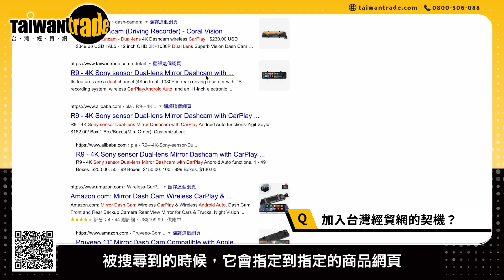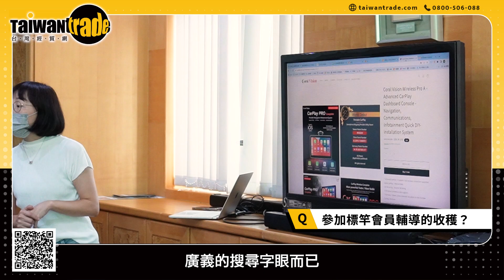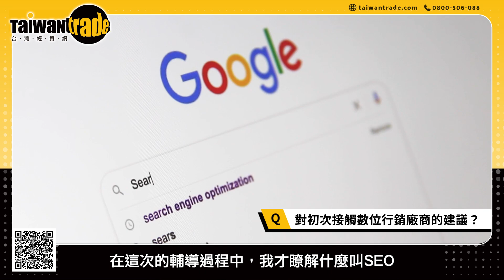台灣經貿網標竿會員成功案例【買賣旺成交冠軍-東方開發篇】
你知道台灣中小企業數位轉型最普遍遇到的困難是什麼嗎？數位轉型之路雖然看似充滿挑戰，但好消息是，這些問題，通通都能在台灣經貿網上找到解決方案喔！

台灣經貿網每年精選「標竿會員」，參加「一對一數位行銷深度輔導」專案，由台灣經貿網顧問一對一輔導，手把手傳授電商經營技巧，從建置符合SEO產品型錄、查找合適關鍵字詞、經營社群媒體與投放廣告，到數據儀表板解讀，循序漸進協助標竿會員提升網站經營成效！經過輔導後標竿會員網站流量至少成長20%以上，最高甚至超過4倍，買主來源國也增加至少10國以上。

中小企業外銷需要的數位行銷服務，台灣經貿網提供一站式全包服務，只要加入尊爵會員，一定都能滿載而歸，順利進入跨境電商。

現在就加入我們吧，Go！

00:00 開場
00:08 東方開發2020年加入台灣經貿網
00:23 加入台灣經貿網的契機？
01:00 台灣經貿網哪些服務對你的幫助最大？
01:14 台灣經貿網買賣旺帶來什麼樣的商機？
01:41 參加標竿會員輔導的收穫？
02:07 參加標竿會員輔導後的商機成效？
02:34 對初次接觸數位行銷廠商的建議？
03:25 會推薦其他廠商參加台灣經貿網嗎？

【熱烈募集中】2023年標竿會員一對一數位行銷深度輔導專案

台灣經貿網 Taiwantrade 與您一起迎接數位貿易時代